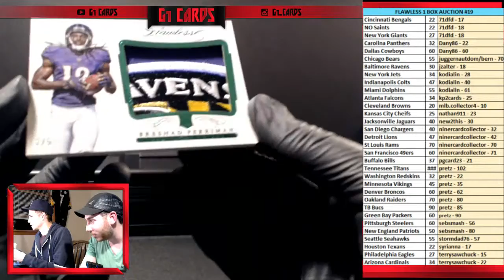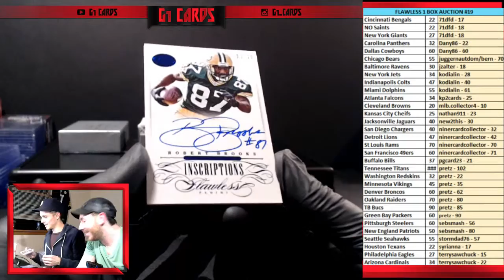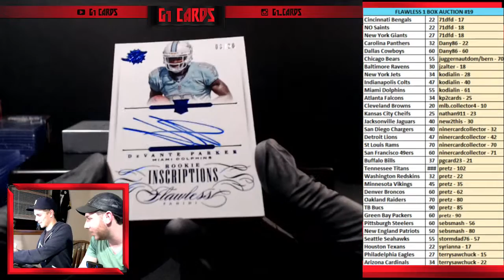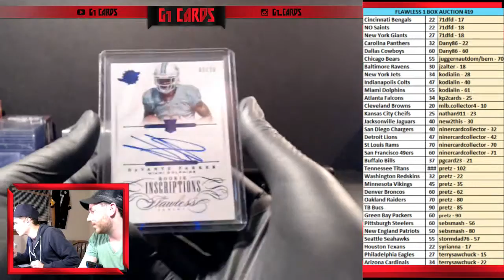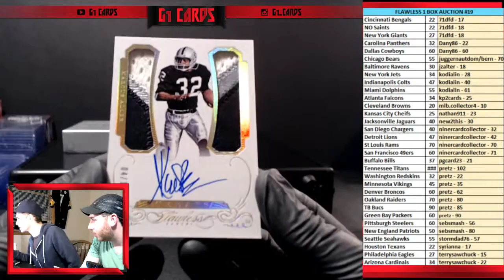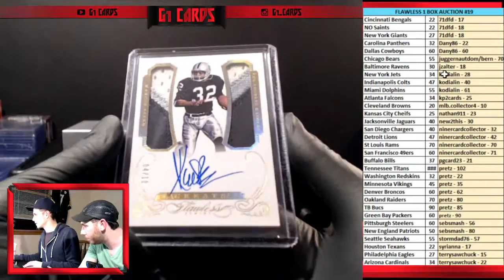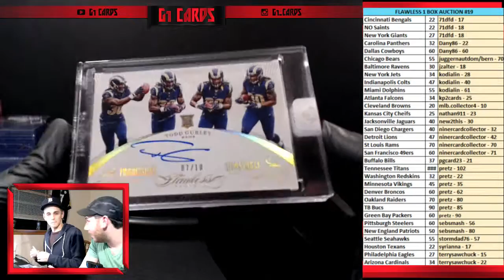15 Flawless Football 1Box Team Auction #19